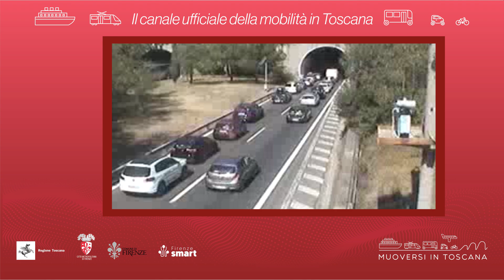Muoversi in Toscana - Edizione delle 10 del 3 agosto 2024